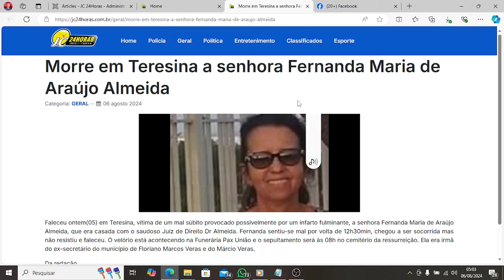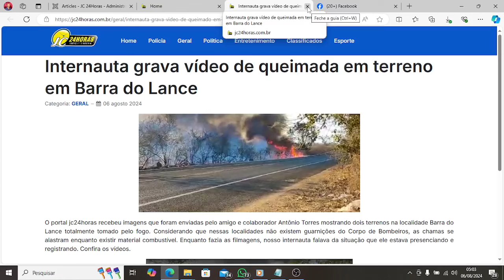Confira os destaques do jc24horas neste dia 06/08/2024